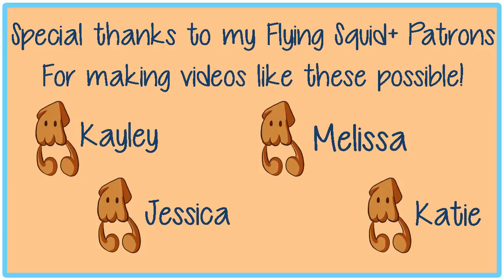SCORPIO ~ Zodiac Series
♥ OPEN ME FOR SUPPLIES + INFO ♥

Hey my Squidlings! Today I am continuing my Zodiac series, with Scorpio! Scorpios are mysterious, intense, loyal and competitive. Among many, their gemstone is obsidian, and their ruling planet is Pluto! Scorpios are born from Oct. 23 - Nov. 22.

Materials used:
Fluid Cold Pressed Watercolor Paper
LUKAS 1862 Watercolors
Arteza Expert Colored Pencils
Uniball Signo White Gel Pen
Micron Pigma Pen
Holbein Acryla Gouache